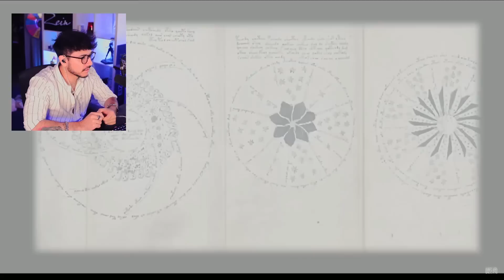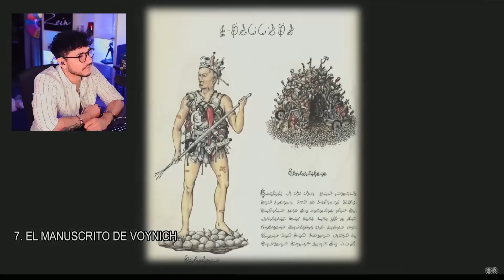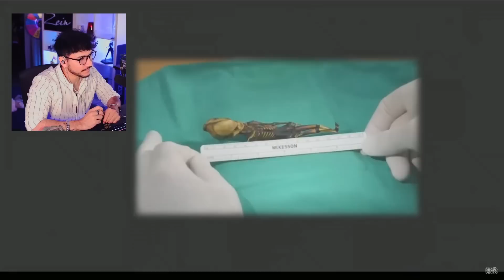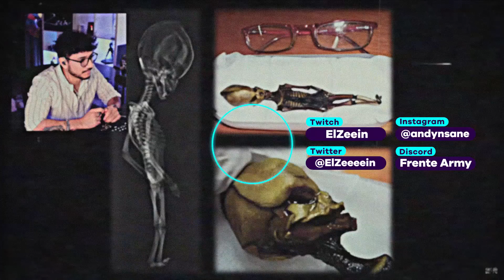TOP 7: LOS MISTERIOS MÁS GRANDES DE LA ARQUEOLOGÍA !! REACCIONANDO A DROSS | ZEIN